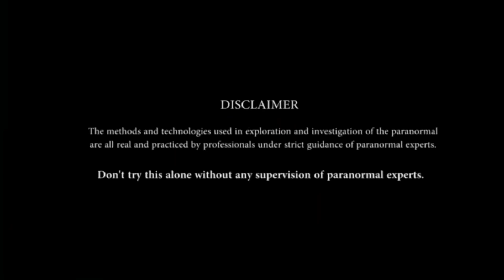AGHORI BHOOT - Real Ghost Caught In Camera | bhoot ghost bhooter bhoy bhuter golpo cartoon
আমাদের বই বাংলায় প্রকাশিত হয়েছে - ভৌতিক কার্যকলাপের পিছনে বিজ্ঞান - ডাউনলোড লিংক নিচে দেওয়া আছে

These creepiest and scariest ghost videos are only for entertainment.

All video and edited audio credits: Ⓒ3amVolgs
google cloud video,